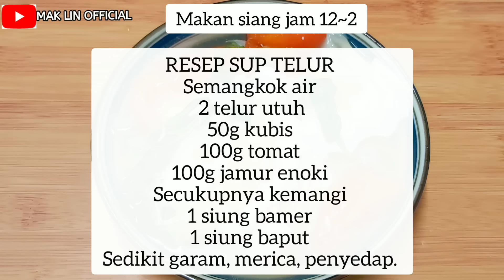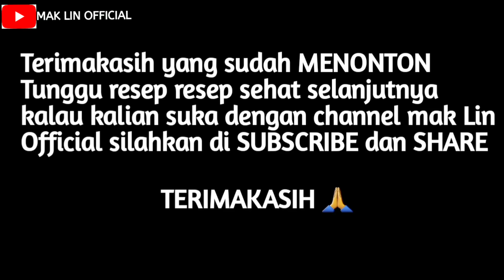MENU DIET EXTREME NO GULA, NO TEPUNG, NO MINYAK, NO NASI.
Saya Tidak Menyarankan Menu Diet ini Untuk Jangka Panjang, Kalau Mau Mencoba Cukup 1,2,3 Hari saja. Setelah Itu Kembali Lagi Dengan Deficit Kalori Harian Kalian .